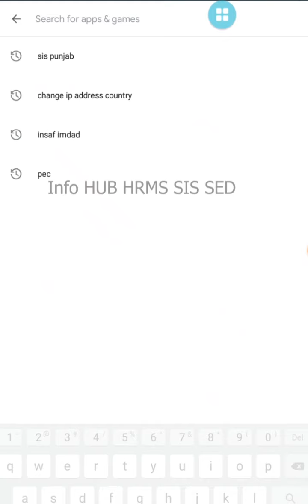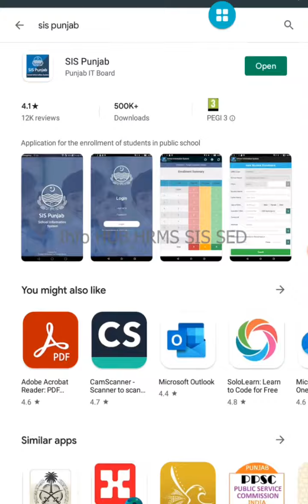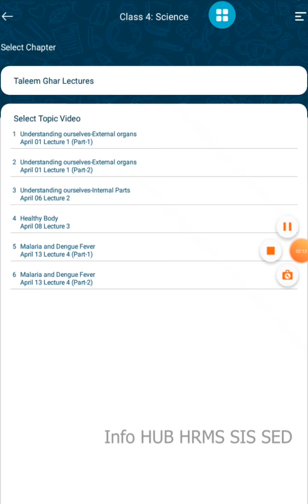Parents! Now Video Lectures on Mobile. Learn How & which application to install?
Link to download SIS application